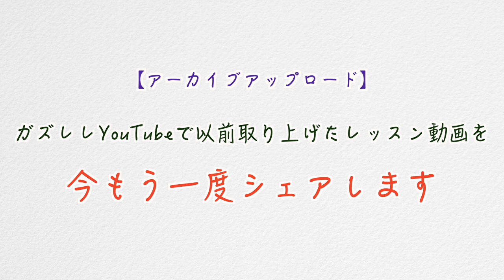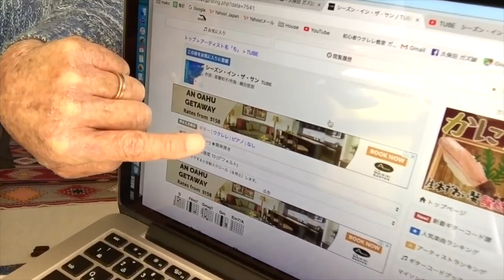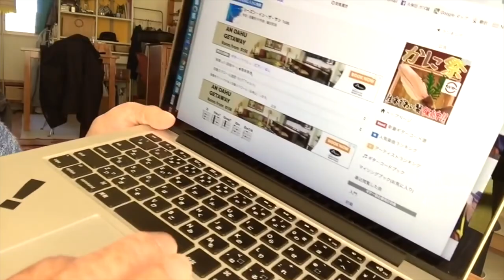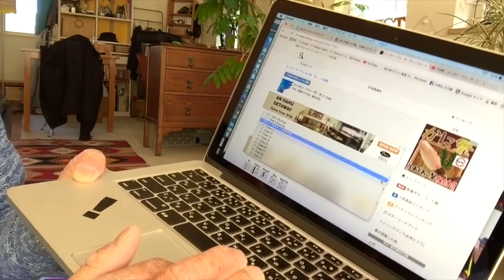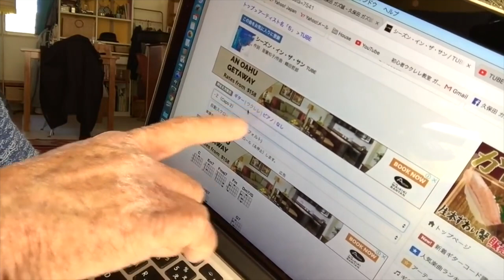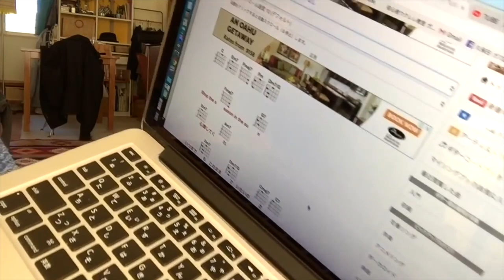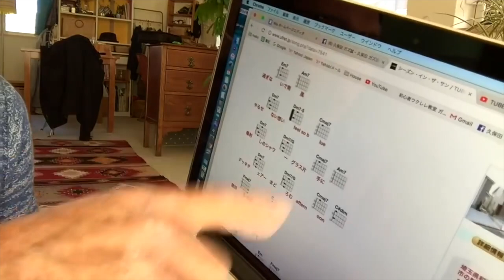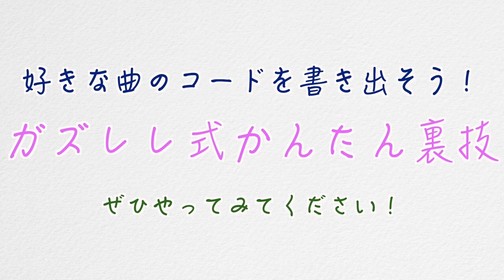【アーカイブUP】好きな曲のコードを自分で書き出そう！ガズレレ式かんたん裏技 （U-FRET）GAZZLELE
ウクレレのいろんなお役立ち情報満載なページ